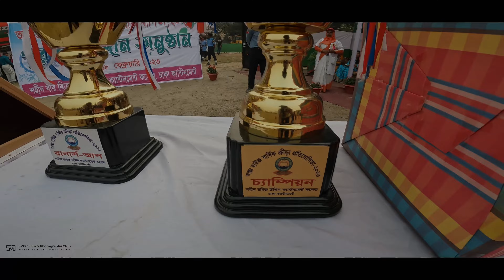SRCC Annual Sports 2023 | SRCC Film & Photography Club | Shaheed Ramiz Uddin Cantonment College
Best Annual Sports of the era || Annual sports 2k23 Shaheed Ramizuddin Cantonment College.

The time has finally arrived to showcase the amazing show of Inter house Annual Sports 2k23 of Shaheed Ramizuddin Cantonment College. We are very proud to share these amazing moments to everyone through our members amazing skills. Hope you'll enjoy the video.